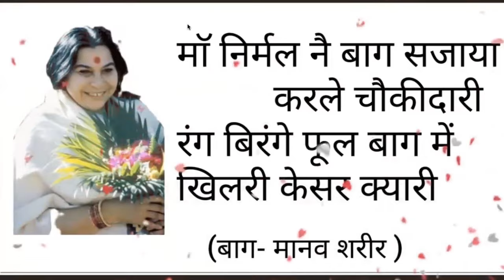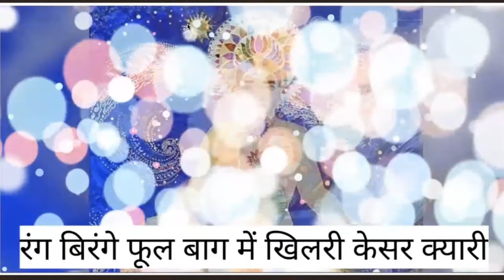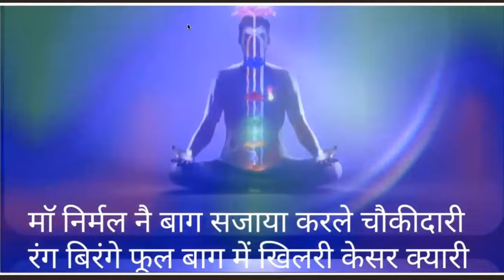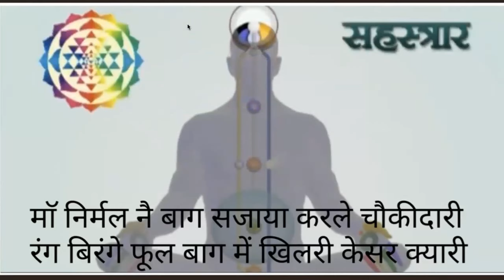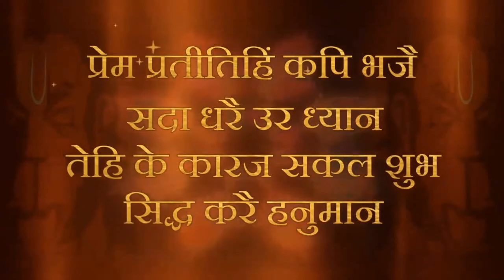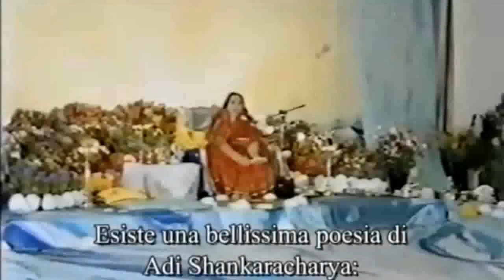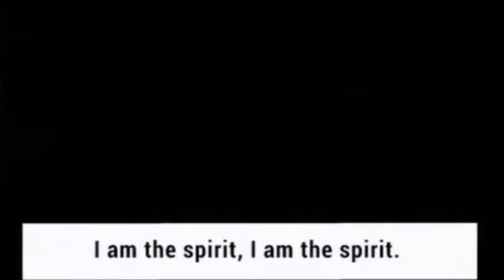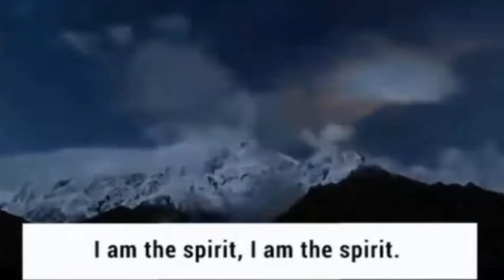Brahm nadi ko kaise gehra karen | 15 July 2024